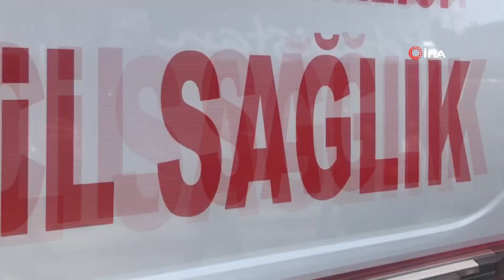Erzincan'da meraklı izleyici kalabalığı, polis ‘Gören varsa gelsin tanık olsun’ deyince dağıldı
Erzincan’da bir kişi iddiasına göre eşinin erkek kardeşleri tarafından sokak ortasında darp edilerek yaralandı. Olay sonrası meraklı izleyici kalabalığı toplanırken, işini yapmakta zorlanan polis, “Lütfen dağılalım. Olayı gören varsa gelsin tanık olsun. Yoksa da buyurun gidelim" dedi ve kalabalık dağılmaya başladı.
Olay, Erzincan merkez Yazıcıoğlu Caddesi üzerinde meydana geldi. Alınan bilgiye göre, eşiyle problemler yaşayan bir kişi iki kayınbiraderinin sopalı ve yumruklu saldırısına uğradı. Aldığı darbeler sonucu kafasından ve gözünden yaralanan şahıs ambulansla Mengücek Gazi Eğitim ve Araştırma Hastanesine kaldırıldı.
Olayın hemen akabinde şüpheliler kaçarken polis ekipleri incelemede bulundu. Cadde üzerinde toplanan meraklı kalabalık ise polisler tarafından uzaklaştırılmaya çalışıldı. Bu sırada bir polis memurunun vatandaşları uzaklaştırmak için uyguladığı taktik ise etkili oldu.
Polis memurunun kibar bir şekilde, “Lütfen dağılalım. Olayı gören varsa gelsin tanık olsun. Yoksa da buyurun gidelim" demesi üzerine izleyici kalabalığı yavaş yavaş dağılmaya başladı.
Öte yandan otomobille kaçak iki şüpheli ise polisin çalışması sonucu kısa bir süre sonra yakalanarak polis merkezine götürüldü.